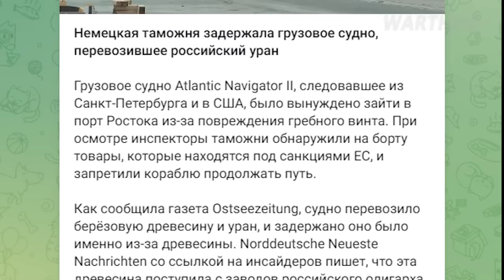NOT SO 'FRIENDLY' FIRE - RUSSIAN FORCES SHOT DOWN ANOTHER OWN PLANE || 2024